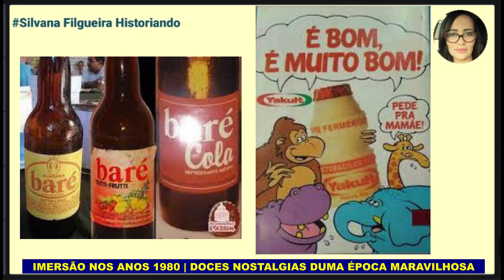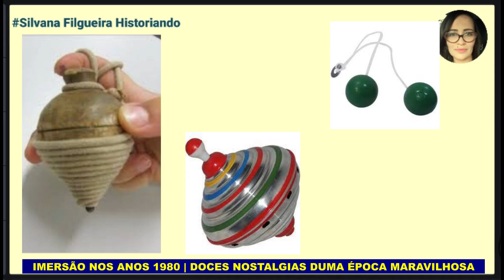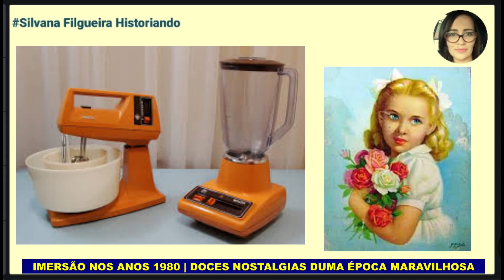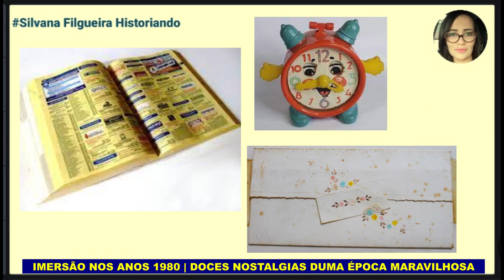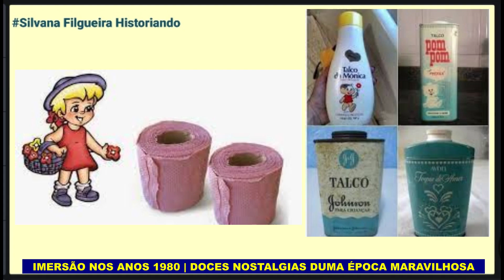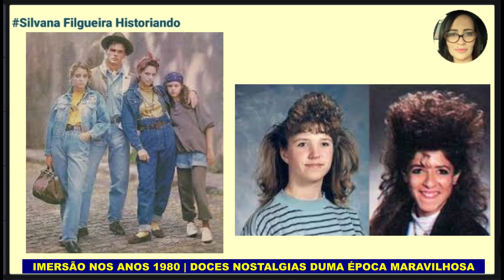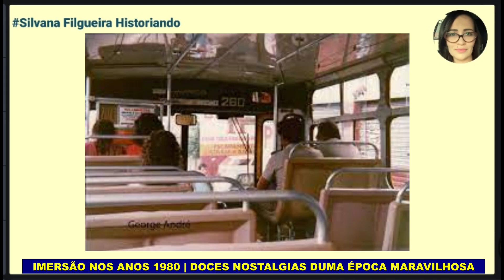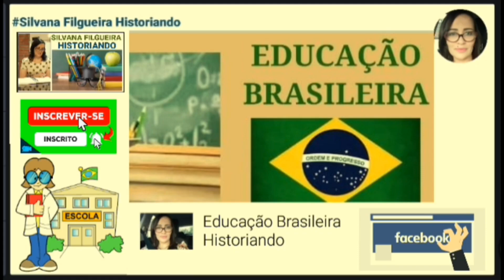IMERSÃO NOS ANOS 80 @SILVANAFILGUEIRAHISTORIANDO | JANEIRO DE 2023